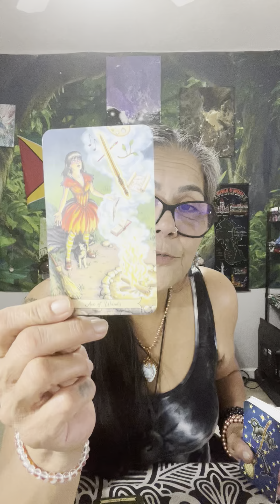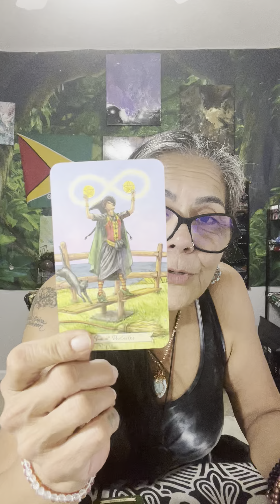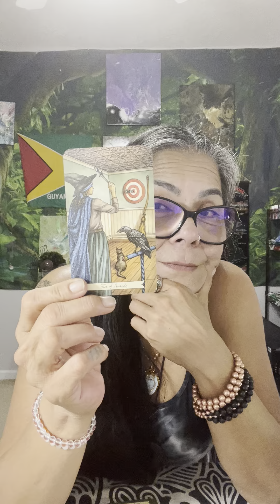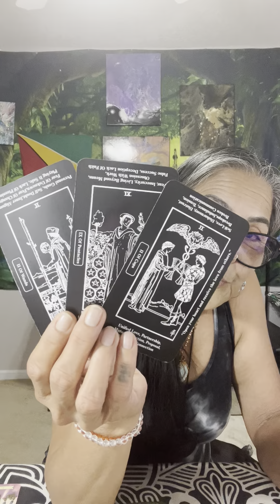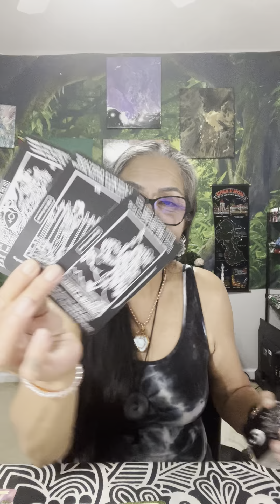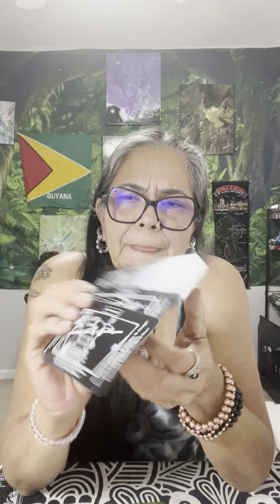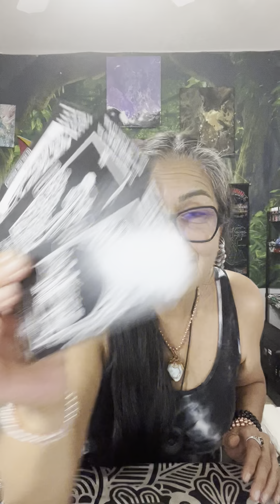Capricorn, Stop The Wild Imaginings 16-17 September Weekend Check-in🪬☀️🌙✨🧿